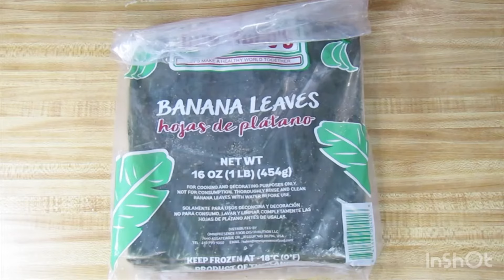DARAK SUMAN( Yellow Cornmeal )♨︎MsKitchen♨︎【Vlog#301】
DARAK  SUMAN ( YELLOW CORNMEAL)
3 Cups Yellow cornmeal
1 1/2 cup Sugar
1 1/2 Cups Coconut milk
1 1/2 tbsp Baking powder
1 Cup Powder milk
Banana leaves

Soak suman with coconut milk + water and simmer for 1 hr.TO PURCHASE THE ‘MITO CHEF KNIFE’⬇️

This will help me produce more videos for you to enjoy.